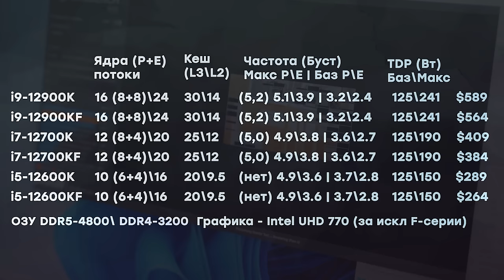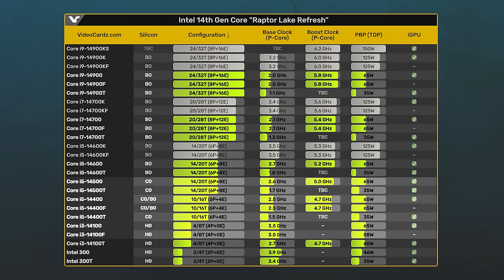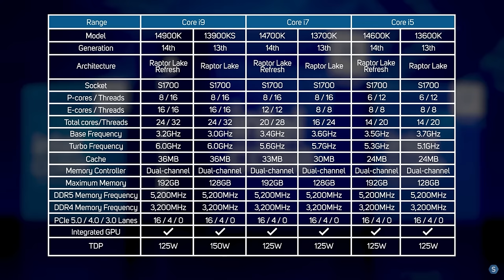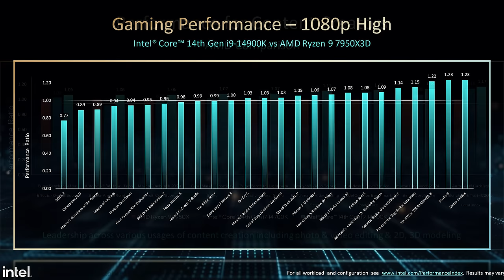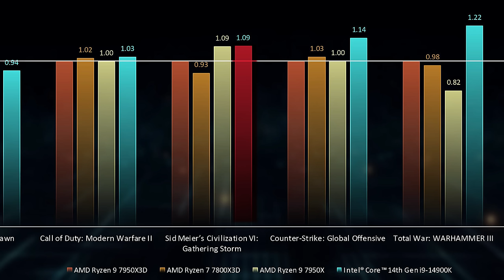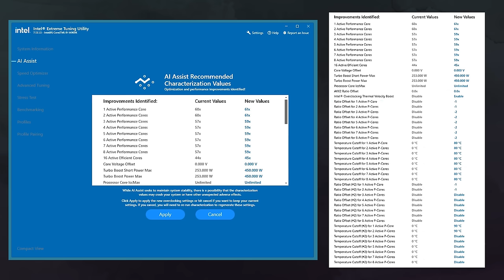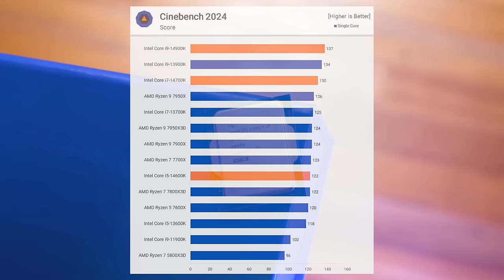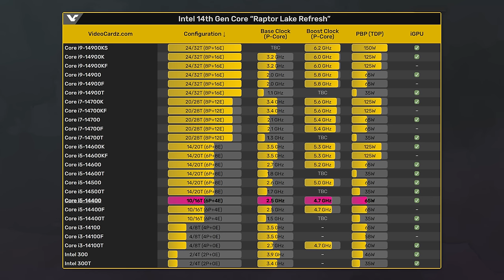14-ый провал Intel | Зачем появились 14900K, 14700K и 14600K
Подели — сервис для оплаты покупок частями. Выбирайте любой из тысяч магазинов и забирайте покупку за четверть цены. Без процентов и комиссии

Реклама. Рекламодатель Сервис "Подели" предоставляет ООО "А-4 Технологи" (ОГРН 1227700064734, ИНН 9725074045, 115432). Erid: 2VtzqvHCNpd

Три поколения на сокет LGA1700 – результат конкуренции со стороны AMD, такого не было со времен LGA775. Но стоит ли брать новые Refresh? О чем умолчала Intel, представив Core 14? Рассказываем все нюансы обновленных Raptor Lake.

00:00 – Вступление МК
01:19 – История LGA1700. Core 12, 13
04:06 – Теория Raptor Lake Refresh
10:54 – Тесты Intel Core i9-14900K
16:45 – Тесты Intel Core i7-14700K
18:51 – Тесты Intel Core i5-14600K
19:41 – Выводы МК